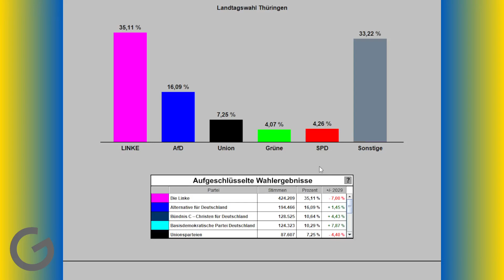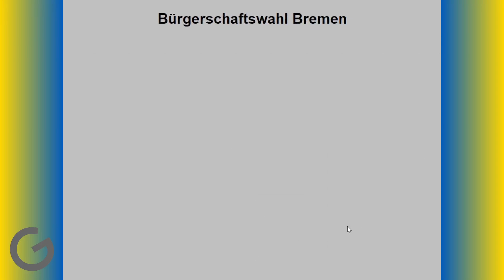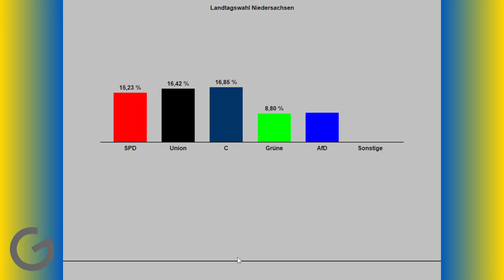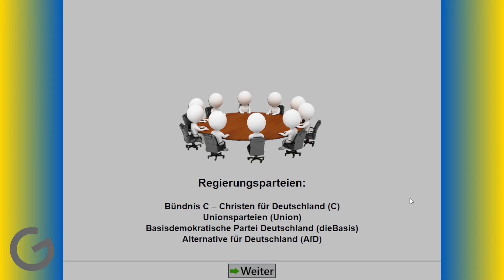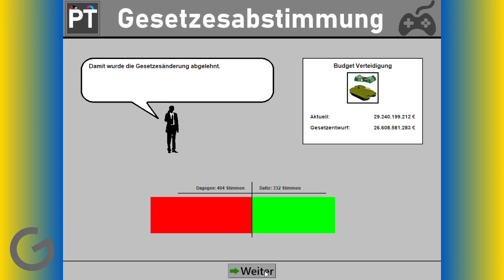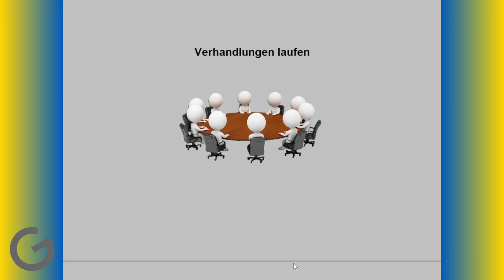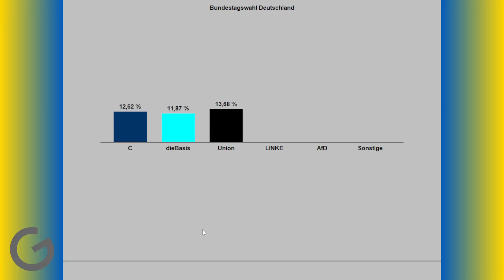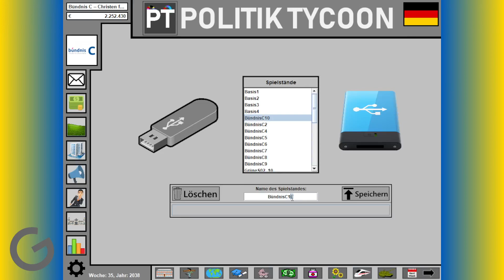Werden wir endlich BUNDESKANZLER?! | Politik Tycoon Bündnis C #11